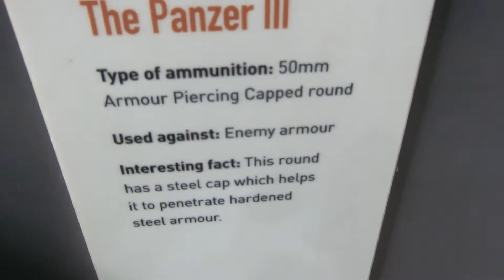German Panzer III Tank, Maybach V12 300Hp engine, 50mm gun by MAN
German Panzer III with Maybach V12 300Hp engine 50mm gun by MAN
CIMG1391 German Panzer III with Maybach V12 300Hp engine 50mm gun